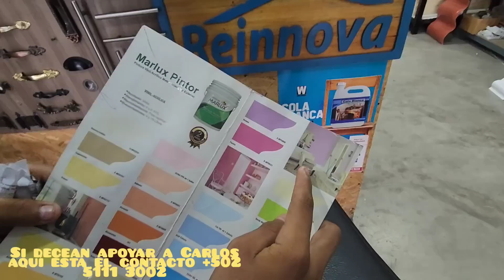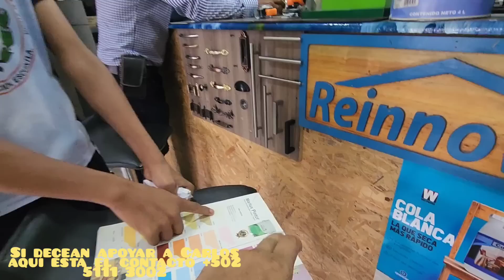De Compras Con Carlos ❗️Pintaremos Toda Su Casa 😃Compramos 5 Cubetas😱